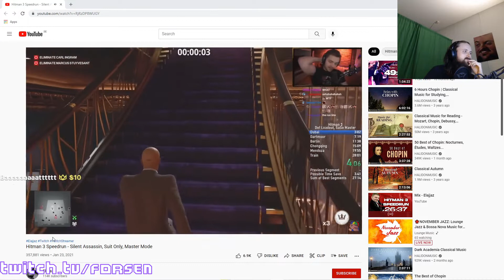Esfand Tells Minx Not To Joke About Taking Oxy | Twitch Clips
Esfand Tells Minx Not To Joke About Taking Oxy
Forsen gets a considerate dono
Oh Miz is annoying?
xQc on Drunk Malena
Never forget
North Americas brightest right here
Aris works out how new people find his stream
And the next oscar goes to...!
Good guy Esfand